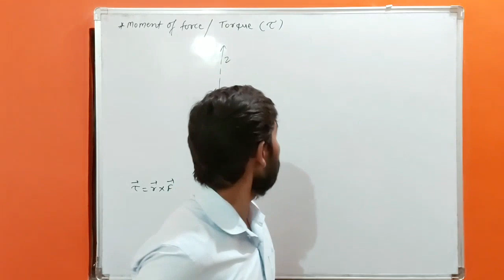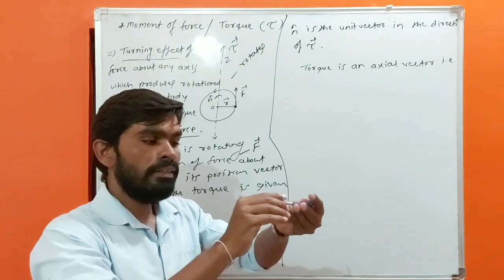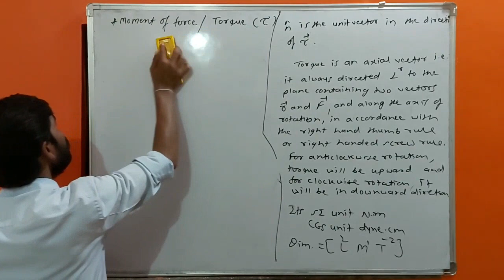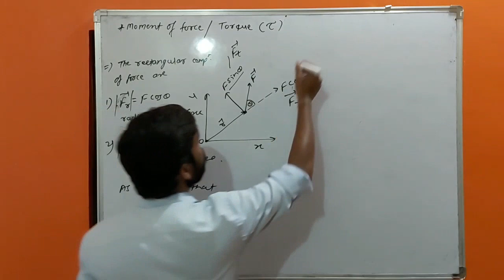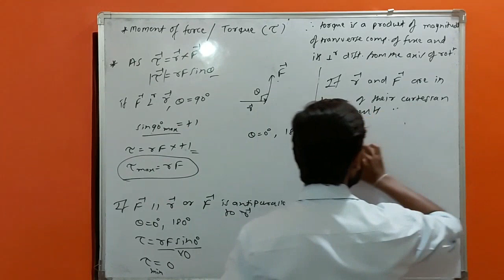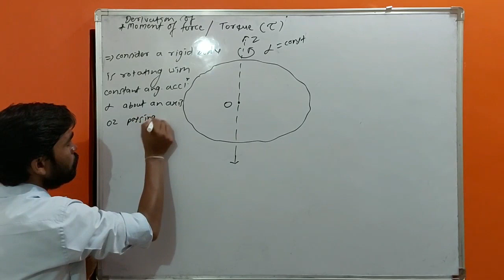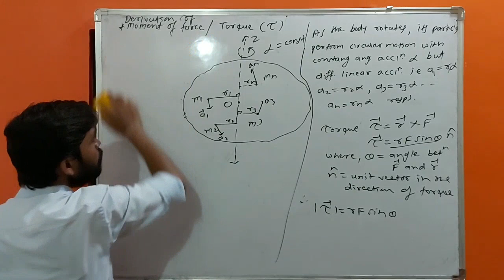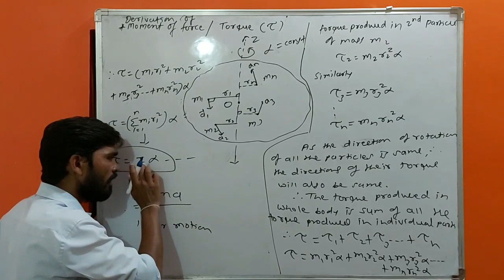moment of force or torque in rotational motion and its expression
Moment of force or torque and its expression